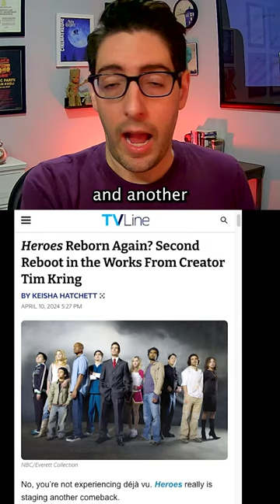Too many sequels, reboots, and spinoffs